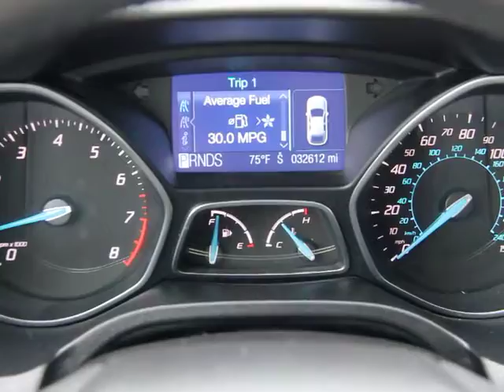2012 Ford Focus - Hatchback Orlando, Maitland, Sanford, Deltona, Kissimmee Orlando FL P520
2012 Ford Focus Hatchback SEL - Stock#: P5200 - VIN#: 1FAHP3M28CL325001

DonReidFord
1875 S. Orlando Ave

2012 FORD FOCUS HATCHBACK SEL with 300A Package and 2.0L GDI I4 Engine, Power Shift 6-Speed Automatic Transmission, 16 Alloy Wheels, Halogen Headlamps, Fog Lamps, Rear Spoiler, Black Grille, Bright Beltline Moding, Leaather Wrapped Steering Wheel with Cruise and Audio Controls, Illuminated Entry, Air Conditioning with Dual Climate Control, Easy Fuel Capless Filler, 60/40 Split Fold Rear Seat, Ambient Lighting, SYNC Voice Activated System, TPMS, Intergrated Spotter Mirrors, Power Side Mirrors, CD Player, Tilt Telescopic Wheel, Universal Garage Door Opener, Power Windows, Power Door Locks with Keyless Entry, AdvanceTrac with ESC, 6 Airbags, SecuriiLock Passive Anti-Theft with Engine Immobilizer, Perimeter Alarm, Rear Window Defroster and Wiper, Child Safety Rear Door Locks, Child Latch Safety System and Much More! Additional factory installed options: 50 State Emissions, PZEV Emissions and Power Moonroof. #1 SELLING CAR IN THE WORLD! There is still plenty of tread left on the tires. This vehicle was tastefully optioned. 100% CARFAX guaranteed! Very clean interior! This car comes with the balance of its existing factory warranty. The balance of the factory warranty will be transferred to the new owner of this vehicle. Very smooth ride! All electronic components in working condition. This is one of the most desirable color combinations. Competitively priced for a car in this condition. The 2012 Ford Focus: the perfect blend of daily driver and family hauler. At Don Reid Ford, we strive to provide you with the best quality vehicles for the lowest possible price, and this Focus is no exception. Don Reid Ford strives to put the lowest prices on pre-owned vehicles in the market based on miles, equipment and condition. We never have an issue revisiting a price if we are not competitive. Please LET US KNOW if you are interested in a vehicle and we have a price you feel is above the true market value. All prices subject to a $398 dealer fee. Dealer not responsible for listing errors.